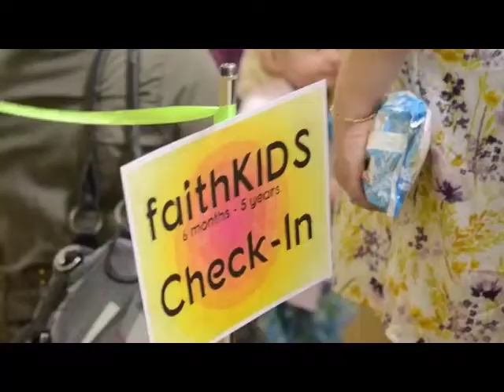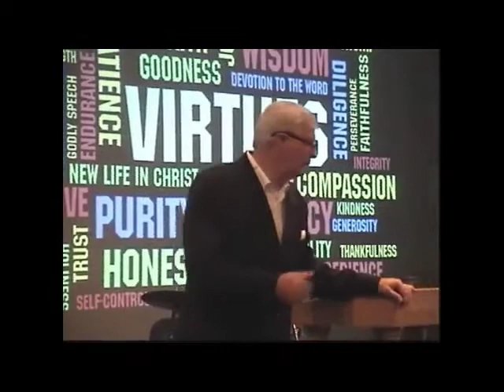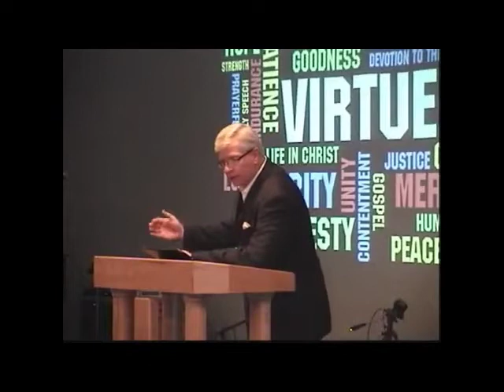Virtues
During our family service, Pastor Bill discusses taking the divine nature of God.